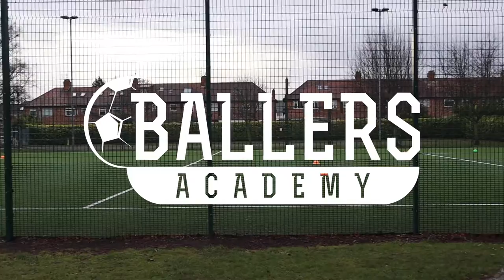Awesome reviews from our Cottingham Baller’s Parents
We visited our Cottingham Ballers session one Saturday morning to speak to the parents and see the kids enjoying some early morning football fun!